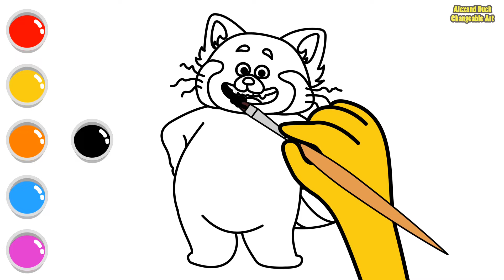How To Draw Red Panda Mei Lee (Turning Red) -drawing -painting -coloring | Alexand Duck